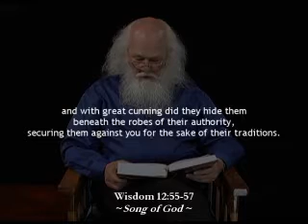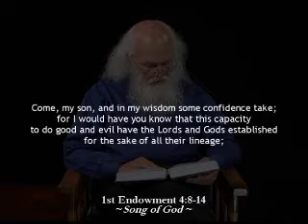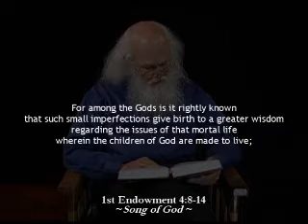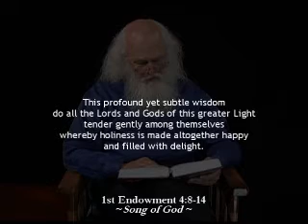Azrael : Is God Perfect? Holiness vs Perfection (1 of 2)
You can't be perfect and holy at the same time.

Azrael examines the man-made Christian doctrine of perfection and its consequences. A 'perfect' God would be void of compassion and mercy, and thus incapable of understanding and forgiveness.

God is holy, not perfect.
Imperfection is necessary for holiness to exist.
Imperfection gives birth to wisdom and compassion.

The 'Perfect Christ' is a man-made doctrine, created to enslave you, and separate you from Gnosis.

Azrael is the author of the Gnostic book of scripture: the Song of God.